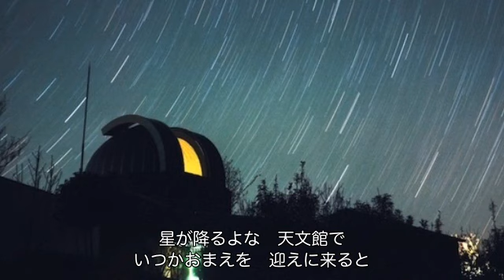天文館の夜（野村美菜）cover:水野渉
作詞：森田いづみ、作曲：水森英夫、編曲：伊戸のりお